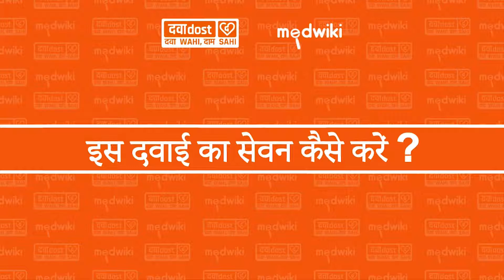P Zide 750 Tablet In Hindi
Composition- Pyrazinamide (750mg)

Introduction
P Zide 750 Tablet is an antibiotic that belongs to a class of medicines known as anti tuberculosis drugs. It is used in the treatment of tuberculosis, an infectious disease that mainly affects the lungs and in some cases other parts of the body.

P Zide 750 Tablet is given in combination with at least one other tuberculosis medicine. It acts by killing the causative bacteria. It should be used in the dose and duration as advised by your doctor. This medicine may be taken with or without food, preferably at a fixed time every day to avoid a missed dose. Do not skip any doses and finish the full course of treatment even if you feel better. Stopping it early can result in treatment failure and increase the side effects too. Please let your doctor know about any changes in your weight as the dose of this medicine depends on the overall body weight of a person. Any changes in weight might need dose modification.

If you miss a dose, take it as soon as possible. However, if it is almost time for your next dose, skip the missed dose and go back to your regular schedule. Do not double the dose, as it may increase the side effects.

Inform your doctor if you notice signs of jaundice i.e. yellowing of eyes or skin, dark urine, stomach pain or joint pain. You may also develop hepatitis (viral infection of the liver), increased liver enzymes and joint pain as side effects of this medicine. Please consult your doctor, as these side effects require medical attention and might need dose modification.

Your doctor may monitor your liver function while on treatment with this medicine. Avoid drinking alcohol as this may have additional adverse effects on the liver. Pregnant or breastfeeding women should consult their doctor before using this medicine. -